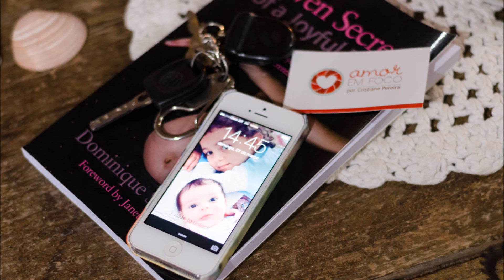Antenatal Wisdom Teacher and Doula training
Amanda Rayment and Dominique Sakoilsky talk about the Antenatal Wisdom teacher and Doula training.

Both Dominique and Amanda have a wealth of experience and expertise to share on this course, further details can be found on their websites:

Photography by Christina Pereira at 7 Secrets professional birth training for Midwives, Doulas and Antenatal teachers, with Dominique Sakoilsky, Ubatuba Brazil